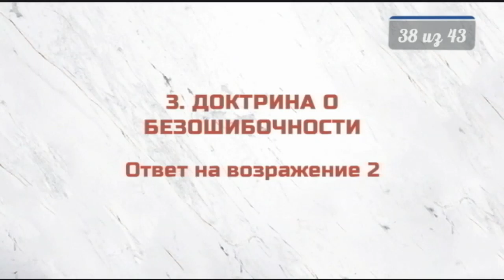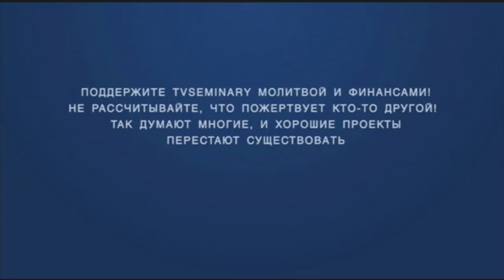ST5101 2 Rus 38 Доктрина о безошибочности Ответ на возражение № 2